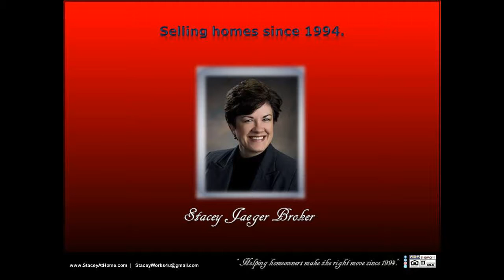SOLD Luxury Realtor MLS Lincoln 4 bedroom house for sale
SOLD Luxury Realtor MLS Lincoln 4 bedroom house for sale SOLD by Stacey Jaeger Broker! Selling this luxurious acreage was an absolute pleasure. Resting right on the edge of Lincoln, this property is conveniently located near all of the amenities our busy city offers, close to shopping, restaurants, and activities, this home is a truly unique find.  This beautifully spacious, very comfortable home sprawls out over a well-groomed, country setting consisting of a very attractive landscape as well as many extras such as the over-sized garden area, manicured pool and surrounding pool area, and there was even a playhouse for the kids, which doubles as a shed, and ample seating areas for entertaining or relaxing inside or out. Fantastic kitchen, lofty ceilings, lots of garage space, and the benefits and character of this property goes on and on. It was such a pleasure selling this home!  You can message, or follow, Stacey Jaeger online at: Facebook, LinkedIn, Pinterest, Twitter, and Instagram, for further information.